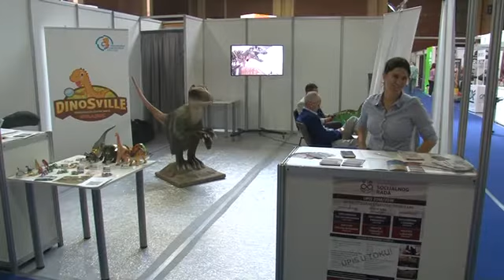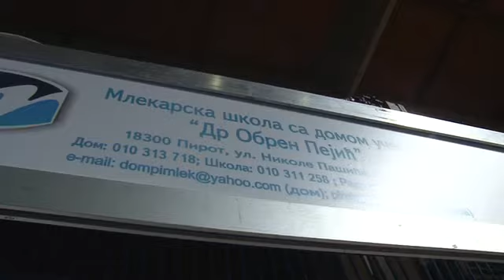11 10 sajam privrede 2018 atrakcije i standovi skola